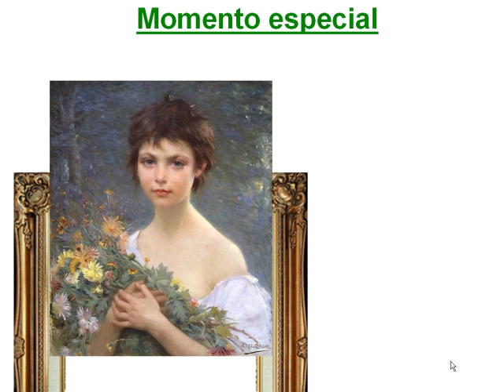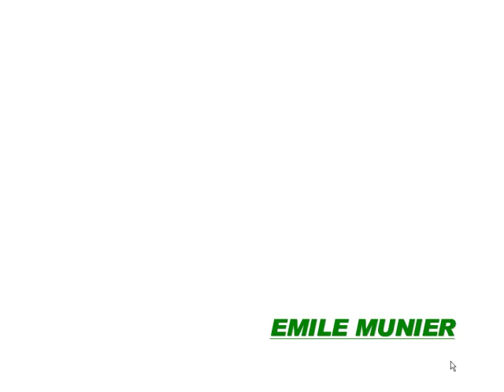EMILE MUNIER PINTURAS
pinturas hermosas , coloridas y tiernas, para compartir en este video. Magda